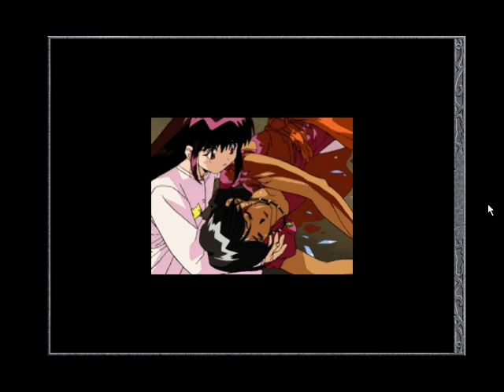[게임추천] 3x3 아이즈 3: 전륜왕환몽, 3x3 Eyes 3 Played by Uncle Jun's Game TV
* 어드벤처(Adventure), 스토리가 깊은(Deep Story), 일본 2D 에니메이션(Japan 2D Animation), 포인트 & 클릭(Point & Click), 선택의 중요성(Importance of Choices), 게임 내 미니게임(Mini-Game in the Game), 레트로(Retro), 고전(Classic)